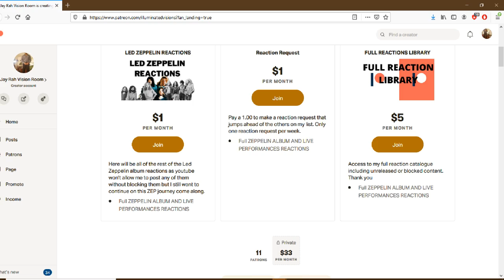NO MORE LED ZEPPELIN REACTIONS ON YOUTUBE ( CHANNEL UPDATE) (WATCH FULL VIDEO)